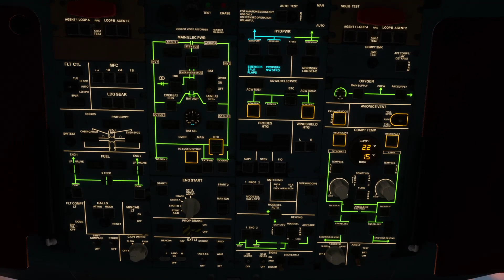Decolagem de Recife no ATR 72-600 da VoePass | MSFS2020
Neste voo decolamos do aeroporto internacional de Recife Guararapes com o ATR 72-600 da VoePass para fazer o voo Passaredo 2290 rumo ao aeroporto internacional de Salvador Dep L E Magalhães. Espero que gostem :)